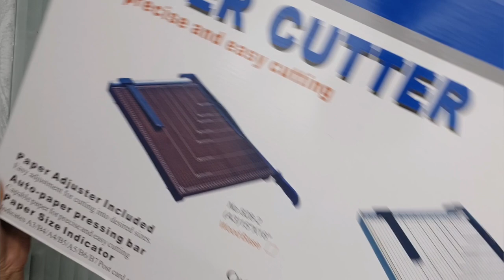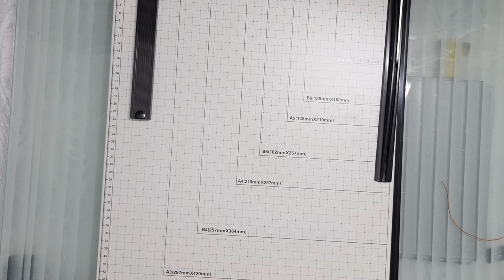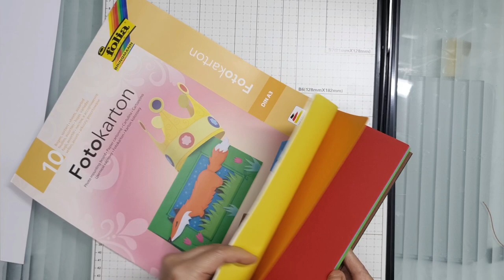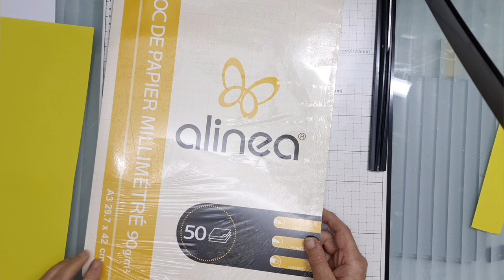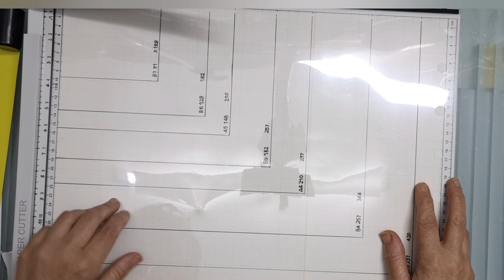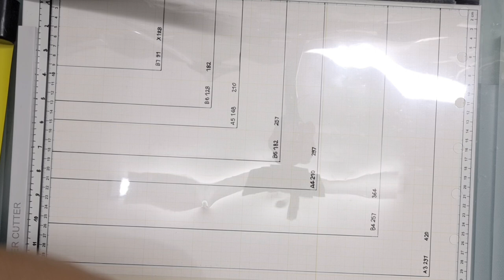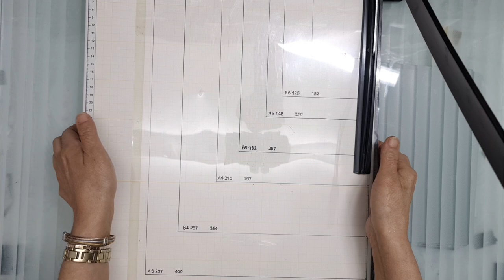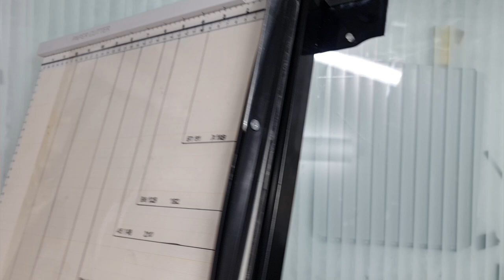Réglage précision de la guillotine.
Comme je n ai pas les mesures sur ma guillotine je vous montre comment j'ai fait pour y remédier et j ai rajouté une petite calle pour le papier pour le maintenir en parfaite perpendiculaire avec la lame.